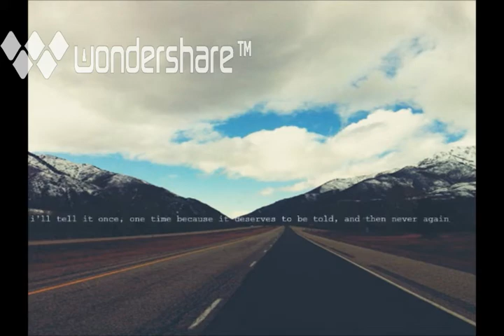bash:latter day plays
Greek myth meets contemporary American sensibility in Neil LaBute's trilogy of one-act plays.

Labute delights in exploring the extremes to which people can be driven in response to fear, pain and religious conviction.

Iphigenia in Orem
A business man confesses to a moment of madness when the financial future of his family is threatened.

A gaggle of saints
A young couple recall a weekend in New York from two very different perspectives.

Medea Redux
A young mother takes the ultimate revenge on her high school 'sweetheart'.